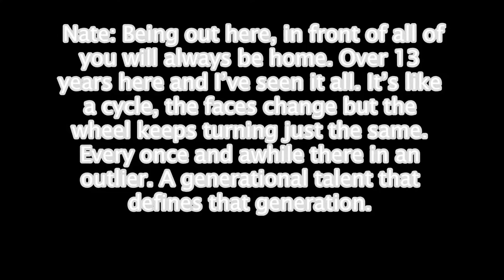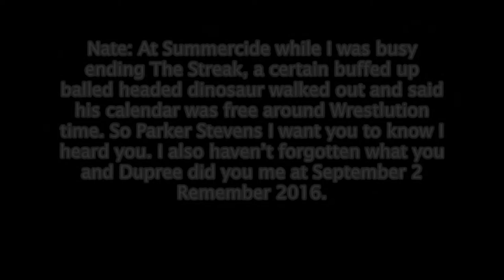Clash The Legend Continues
Will he answer the call?